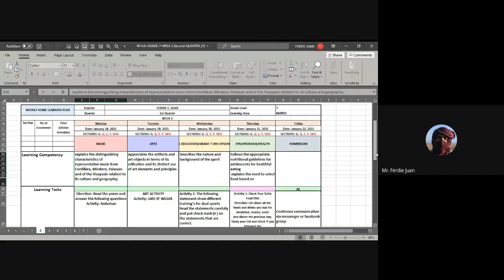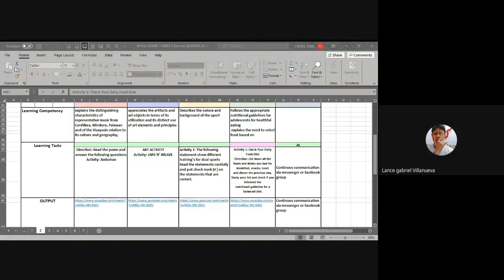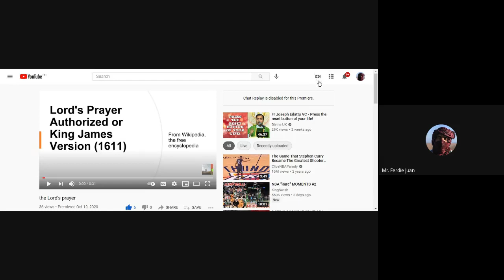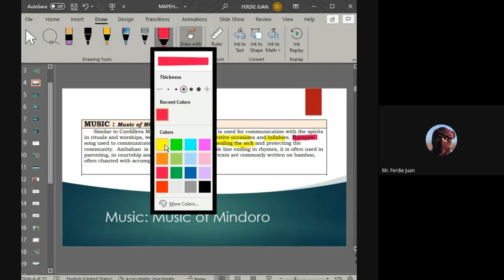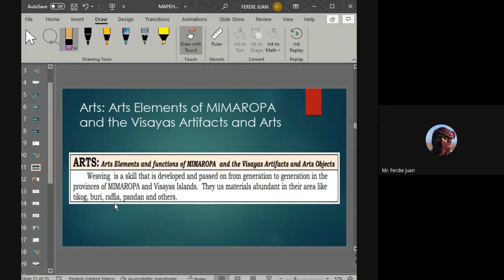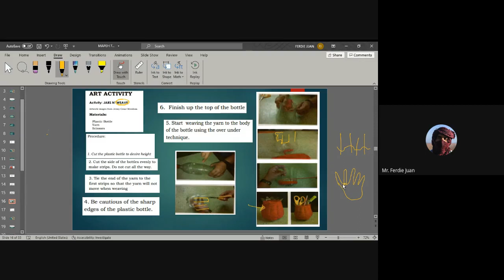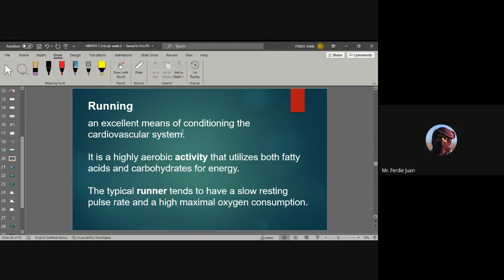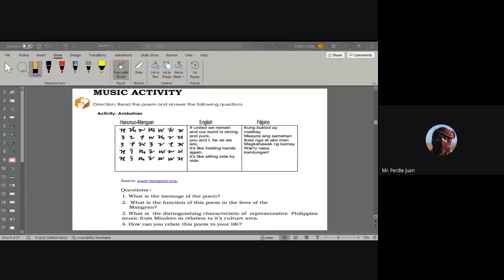Mindoro Music Online Class for Grade 7 2nd Quarter